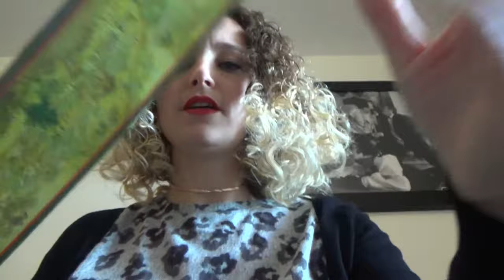QUE MALA SUERTE TENEMOS! / INTENTO SUBIRME A UNA VACA / Vlogmas 6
Sabéis esos días en los que nada te sale bien? Pues en el vlogmas de hoy nos pasa eso. Pero al final es mejor intentar sonreír e intentar subirse a una vaca!

Littlekingvlog

CÁMARA:
Sony HDR-CX280E